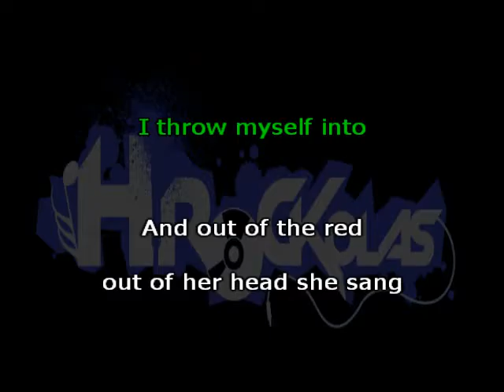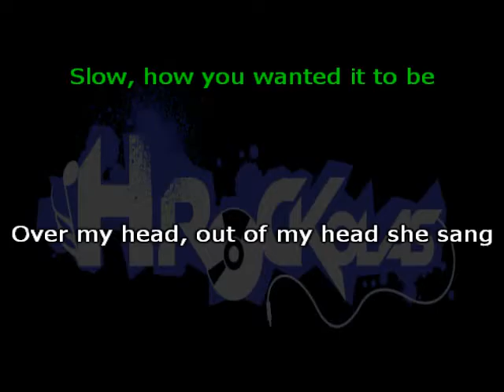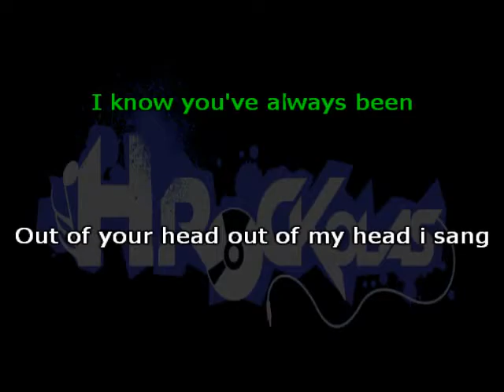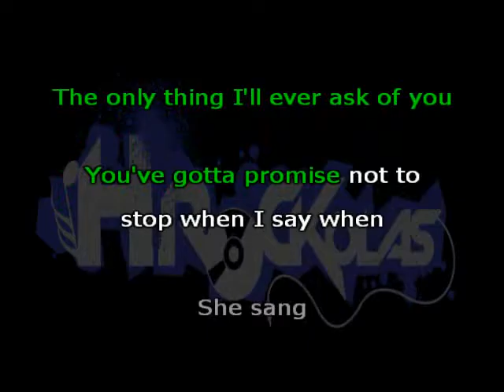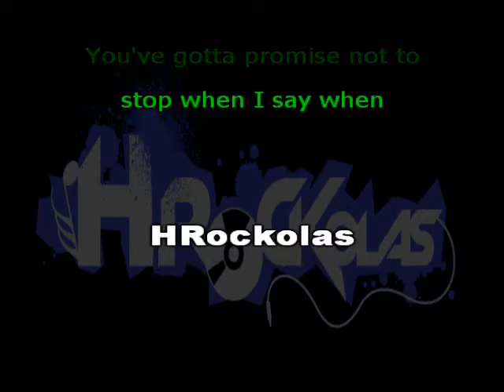Foo Fighters - Everlong (HKaraoke)